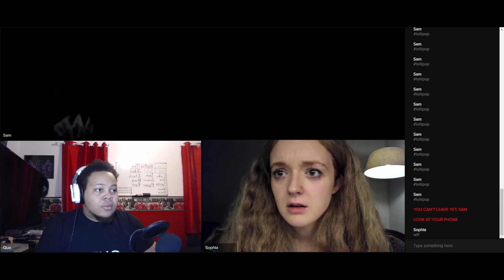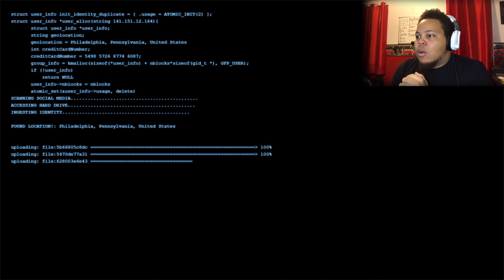take this lollipop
NO